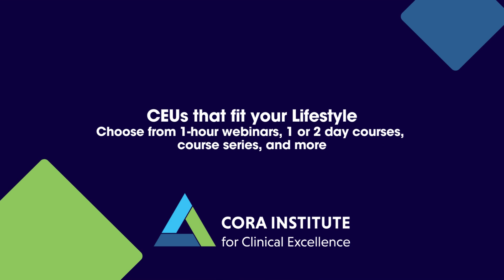Physical Therapy Continuing Education with the CORA Institute for Clinical Excellence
Unlock the full potential of your physical therapy career with the CORA Institute for Clinical Excellence! Dive into our comprehensive range of courses tailored for aspiring and established PTs. From foundational concepts to advanced techniques, learn how to enhance your skills, improve patient outcomes, and navigate your professional journey with confidence. Whether you're seeking to broaden your knowledge, specialize in a particular area, or achieve clinical excellence, our expert-led tutorials and resources are designed to propel your career forward. Start your journey to success with us today!